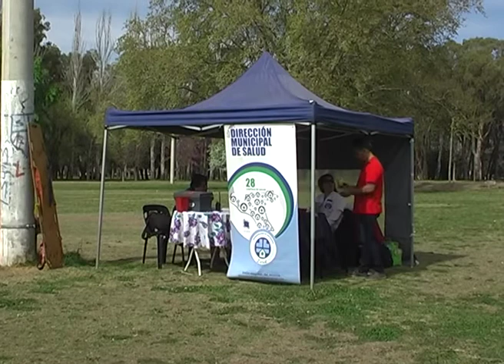A DIVERTIRSE SANAMENTE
Aprovechando la convocatoria realizada para disfrutar de las bandas, el municipio dispuso que todas las áreas municipales se concentraran en el predio, para atender consultas de la gente.